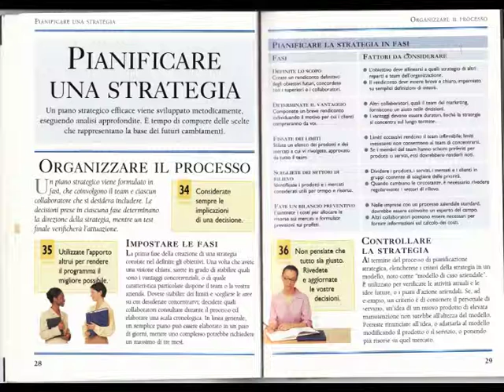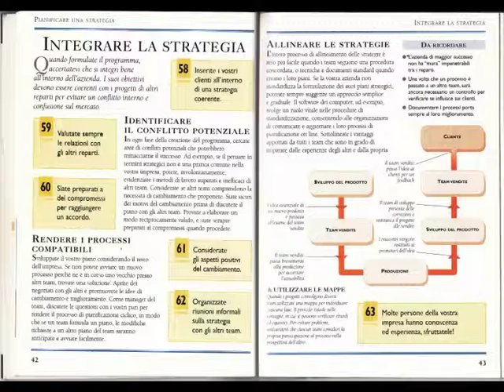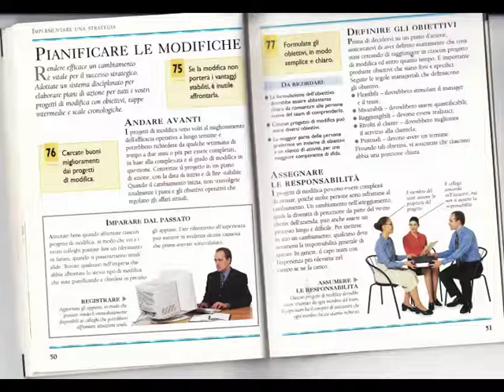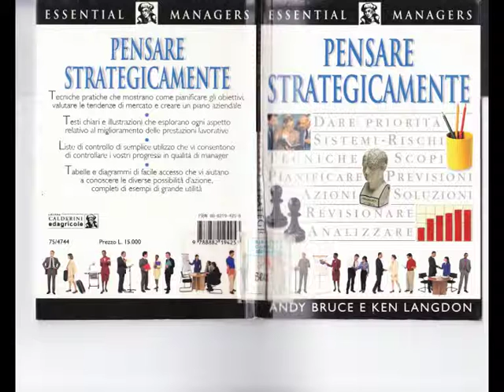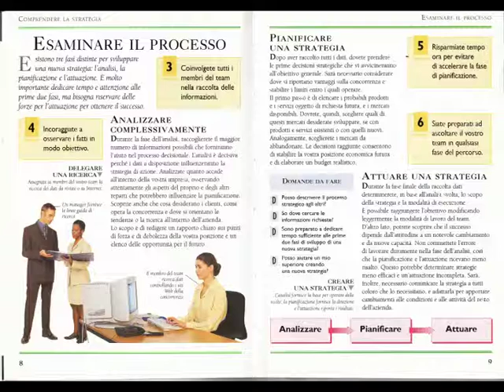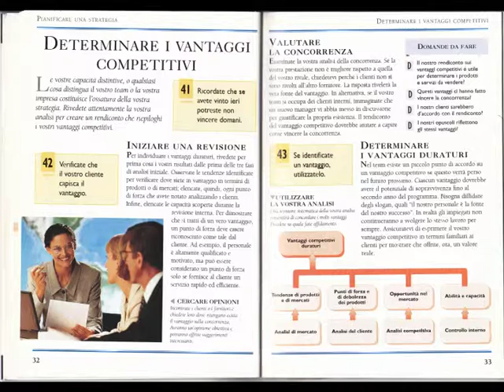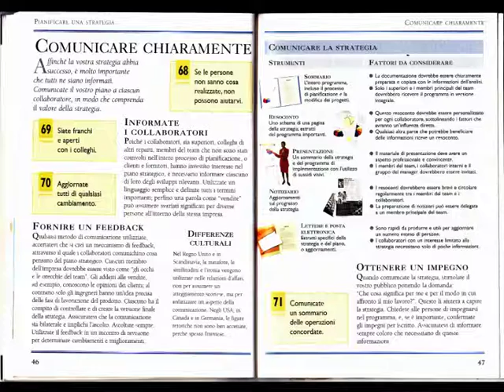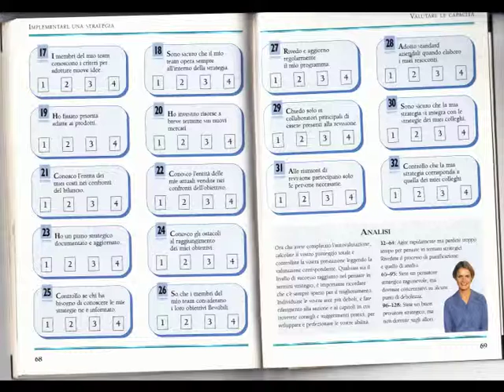Scansioni..paraTutoring... [by Sergio Conegliano]